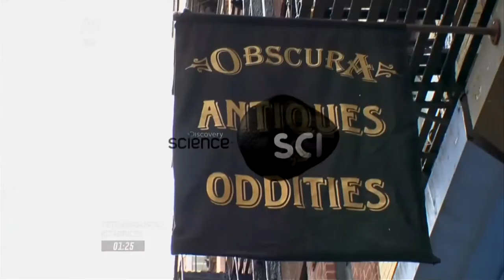Discovery Science estreia sinal em alta definição (02.10.2017)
Estreou nesta segunda (2) o sinal HD do Discovery Science (e também do Discovery Civilization - assista nas principais operadoras do Brasil. Cabe destacar que as vinhetas e alguns fillers do canal ainda estão sendo exibidos em SD (pillarbox no formato 14:9).
O vídeo é uma mistura das gravações de hoje (03) com as de ontem (02).